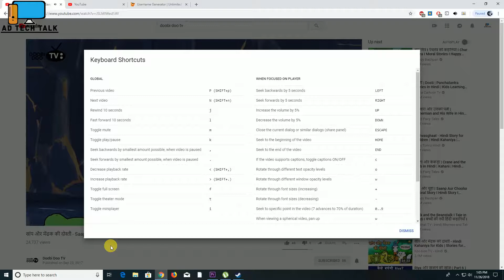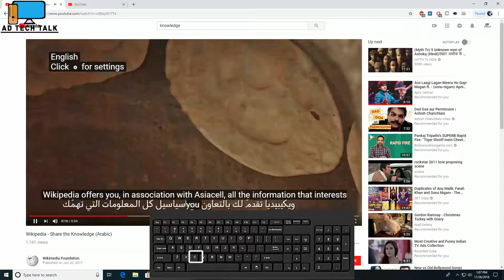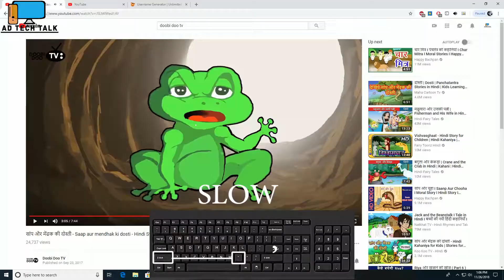YouTube Keyboard shortcuts - YouTube Tips | Youtube keyboard shortcut ke bare me jano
Hello dosto aaj ke is video me mai aapko ye bataunga ki kaise aap kuch keyboard shortcut use kar ke aap youtube pe apna time bacha sakte hain.